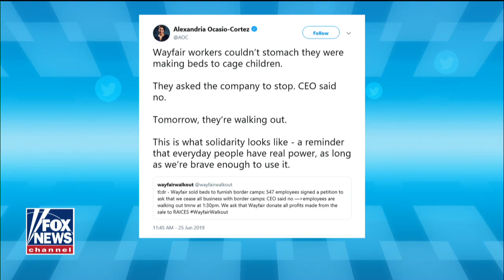Ocasio-Cortez backs Wayfair boycott